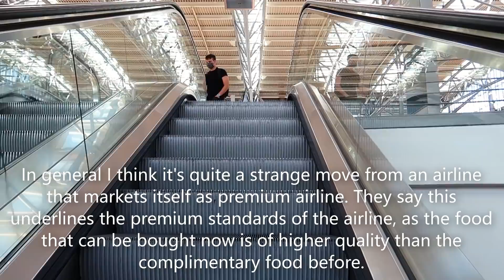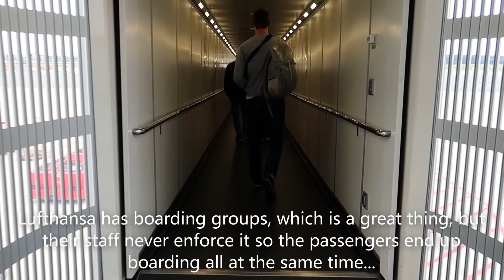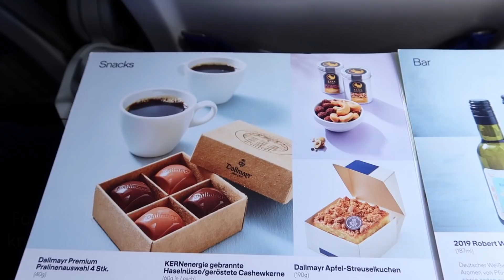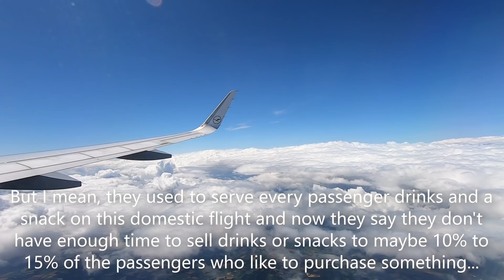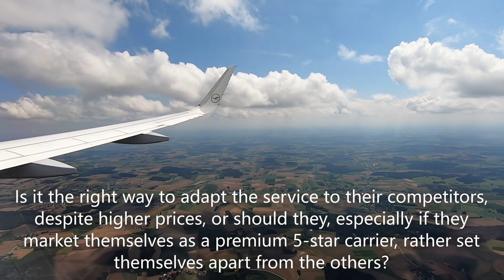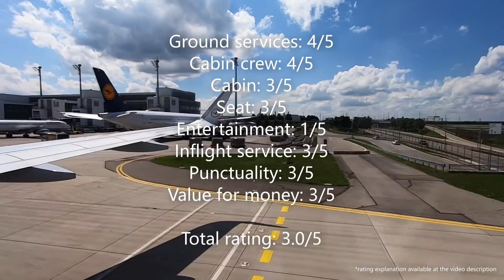Lufthansa‘s NEW LOW-COST ECONOMY CLASS | Airbus A320 | Hamburg - Munich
Lufthansa changed their inflight service to a buy-onboard concept in Economy Class. You can now purchase drinks and snacks from their Onboard Delights inflight menu. Switching to a buy-onboard concept must not be a bad thing, depending on the realization and quality of the new concept.  Can a 5-star premium airline do a better buy-onboard service than low cost airlines? Let's find out how Lufthansa's new Econonomy Class service is like in this Trip Report.

FLIGHT INFORMATION:

✈ Airline: Lufthansa
✈ Aircraft: Airbus A320
✈ Flight No.: LH2059
✈ Route: Hamburg (HAM) - Munich (MUC)
✈ Flight time: 1-hour
✈ Seat: 26F
✈ Class: Economy
✈ Fare: Classic
✈ Price: 130€
✈ Date: 29/07/2021

VIDEO CHAPTERS:

00:00 Intro & Route Map
00:40 Airport & Lounge
02:27 Aircraft
02:42 Boarding
03:08 Taxi
03:52 Takeoff
05:36 Cabin & Seat
06:21 New "Onboard Delights" Inflight Service
08:28 Approach & Landing
09:50 Rating & Conclusion
11:15 Deboarding
11:33 Outro

The rating is not an airline rating, it is a rating of the specific flight experience shown in the video based on the ticket price, the flight duration, the general airline concept (LCC, Hybrid, Full Service) and our individual expectations associated with it.
Furthermore the points shown in the video can differ from the list below as not every point is relevant for each flight, depending on the class and the concept of the airline. This applys also for the explanation of each point.

✈ Ground services: check-in (concept/ effecieny), baggage drop-off, queues, boarding efficiency
✈ Lounge: Choice of food and beverages, available facilities and amenities (showers, extra rooms, etc.), condition of the facility, comfort
✈ Cabin crew: presence, proactivity, friendliness, attentiveness, professionality
✈ Cabin: design, cleanliness, up to date configuration, lavatory, general condition (e.g. worn out)
✈ Seat: facilities (power outlets, USB-ports, device holder, headrest, recline), legroom, comfort, genaral condition (e.g. worn out)
✈ Entertainment: IFE, Wifi, entertainment via your smartphone, digital newspapers, costs,
✈ Inflight service: general realization of the corresponding service concept.,menus, menu selection, availability of different options, amenities (kit, blankets, pillow), food & drink quality,  amount of food and drinks served, how many times is served, additional costs
✈ Punctuality: self-explanatory
✈ Value for money: self-explanatory in terms of flight length, the ticket price and the expectations associated with it.

If you want to use some of our footage, please check out our content usage guideline